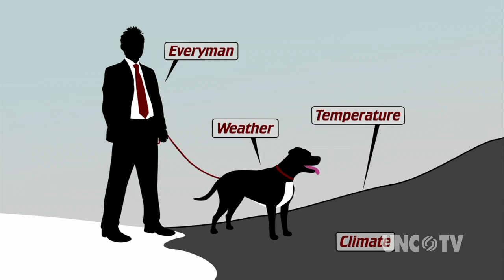Weather vs climate and why climate change creates wild weather | Sci NC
Watch as climatologists at the National Climatic Data Center in Asheville, NC analyze weather data to explain the unusual winter of 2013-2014 and to forecast how a warming planet will affect climate in the future.

As Mark Twain once said, "Climate is what we expect, weather is what we get." As the world warms, the long-term climate trend is for winters to be warmer and shorter with summers to be hotter and longer, but climate scientists note the daily weather can still change because hot and cold air still moves around like it used to before the world was warming. Watch as climatologists at the National Climatic Data Center in Asheville, NC analyze weather data to explain the unusual winter of 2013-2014 and to forecast how a warming planet will affect climate in the future.

Funding for North Carolina Science Now provided by GSK.